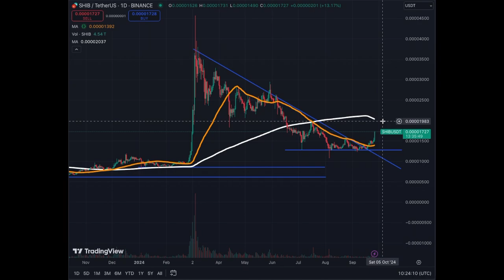Shiba Inu Crypto Meme Coin is About to Explode in Price!!!